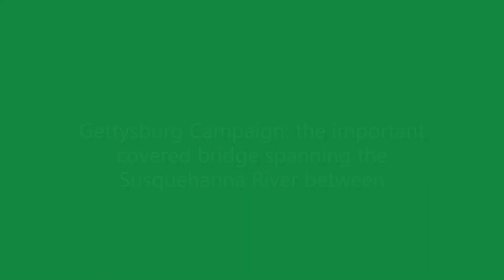Gettysburg Campaign the Wrightsville covered bridge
After his Confederate soldiers occupied York in Pennsylvania in late June 1863, Gen. Jubal Early sent Gen. John B. Gordon and his infantry to capture the 5,620-foot covered bridge spanning the Susquehanna River between Wrightsville on the west bank and Columbia on the east bank. If Gordon captured the bridge, Early could cross to Lancaster County, capture Lancaster, and swing upriver to attack Harrisburg. Union troops retreating from Wrightsville burned the bridge, thus denying its use to the enemy. Today only the bridge’s battered piers remain standing in the Susquehanna.